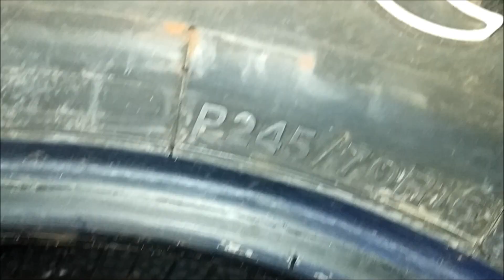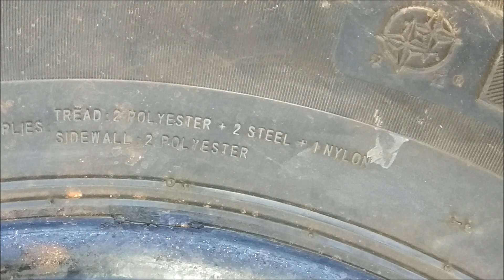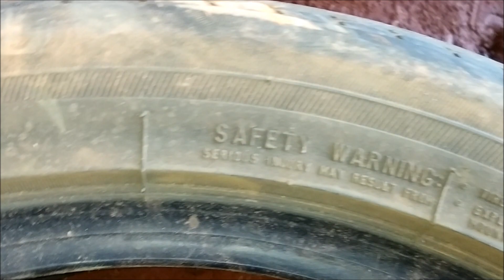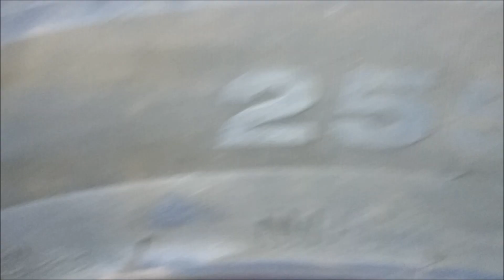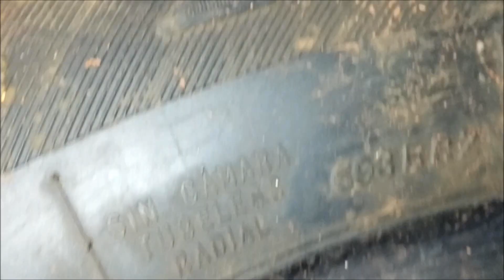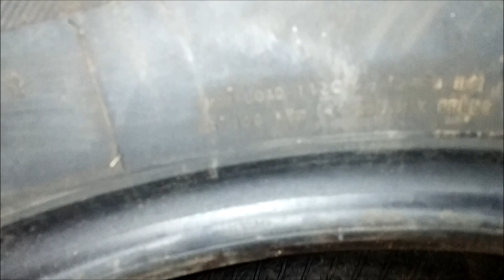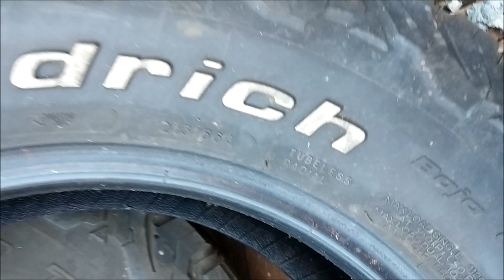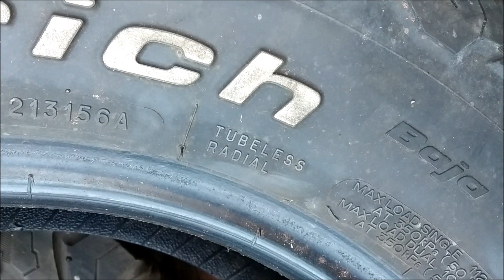Um pouco de tudo parte 9. Sobre pneus e rodas.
Sobre trizeta, tulipa, deslizante, rodas e pneus